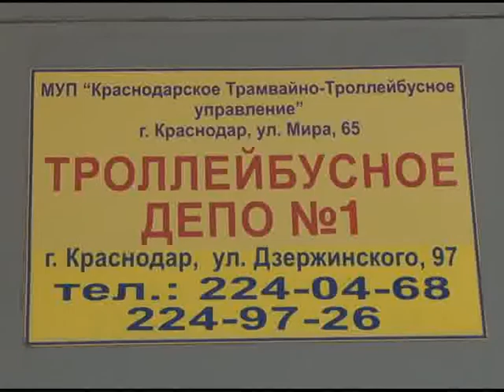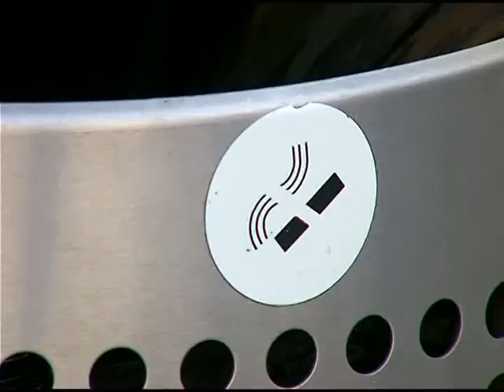Сюжет "Антитабак"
Скажи табаку "Нет"